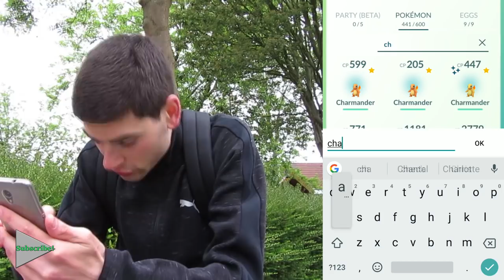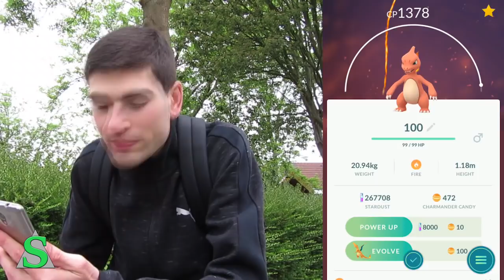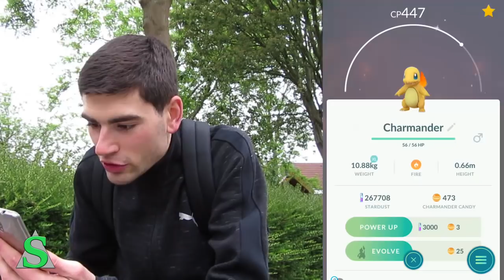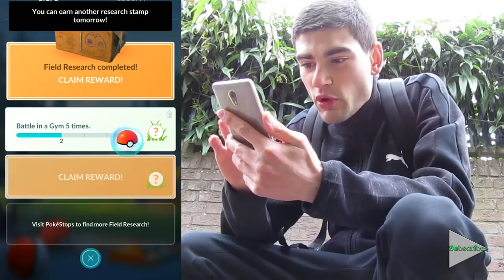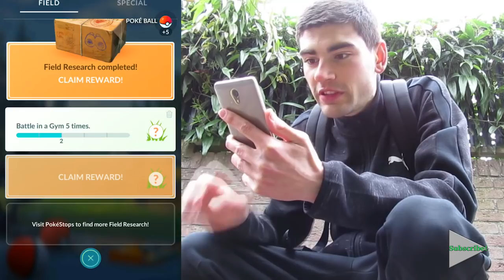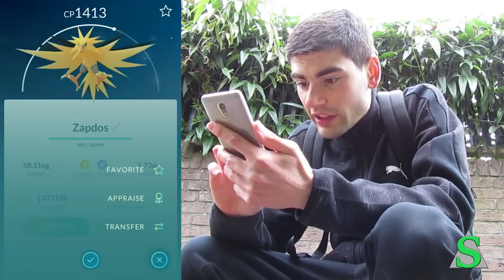Gen 3 Pokémon GO Nederland: #49 - CHARMANDER COMMUNITY DAY! - m/ Soeren!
In deze Pokémon GO vlog kunnen we eindelijk genieten van het Charmander Community Day! Vangen we ook een Shiny?

'Spelregels' top 5 Hatches & Catches:

1. Kies maximaal 60 seconden aan beeldmateriaal een stuur het op! Eén screenshot staat voor 15 seconden. Dus je mag 4 screenshots insturen EN GEEN video OF twéé screenshots en 30 seconden aan video enz.

2. Zet in het berichtje:
● “Top 5 Hatches & Catches” (in het onderwerp);
● Je naam;
● Wat jouw afbeelding(en)/video zo bijzonder maakt (Bijvoorbeeld: Ik heb de Snorlax in het wild gevangen en hij had de beste IV's).